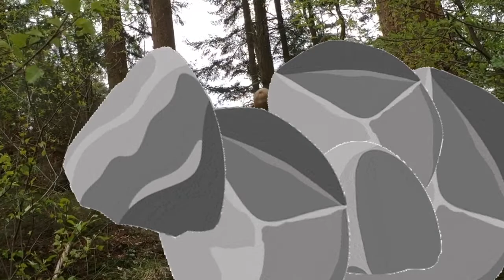Gevaar in het bos ( officiële film )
hey soul sister by train